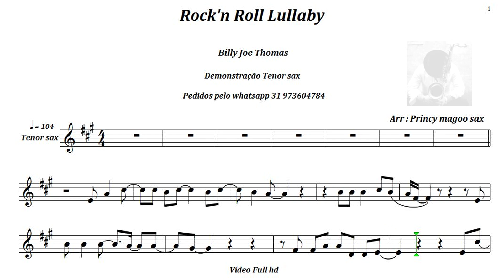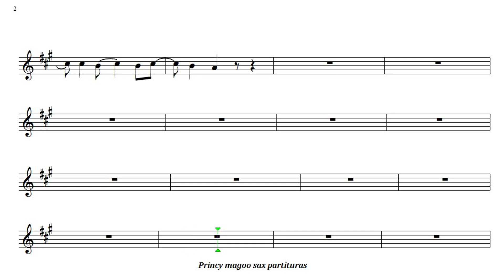Rock And Roll Lullaby 🎷Demonstração 🎷Tenor sax【 FULL HD】Princy magoo sax partituras